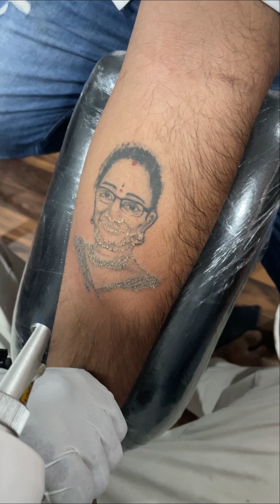LASER TATTOO REMOVAL FULL VIDEO || ☎️9848312719